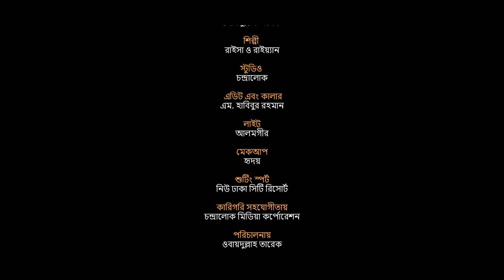ওগো প্রিয় ভাইটি আমার । Ogo priyo vaiti amar । RAISA & RAIYAN । HARUN OR ROSHID । CHANDRALOK STUDIO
song : ogo priyo vaiti amar
singer : Raisa & Raiyan
lyrics : Harun or roshid
tune : Obydullah tarek
video edit
studio : Chandralok

chandralok studio
obydullah tarek
thanks tv